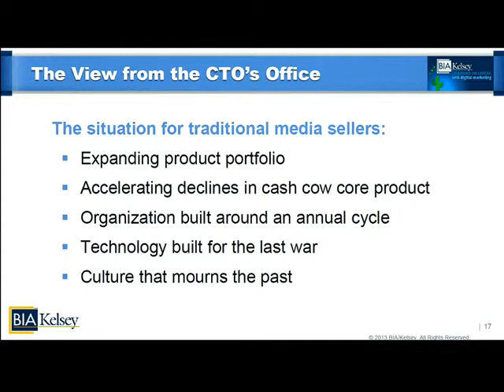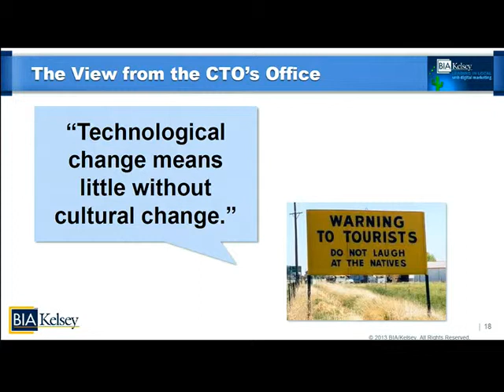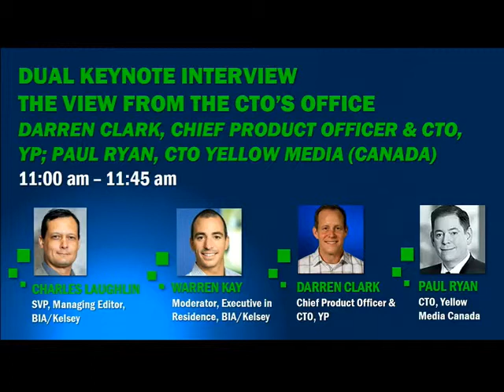LEADING IN LOCAL: SMB Digital Marketing 2013 - The View From the CTO's Office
DUAL KEYNOTE INTERVIEW: Darren Clark, Chief Product Officer and CTO, YP; Paul Ryan, CTO, Yellow Media (Canada)
Large SMB-focused organizations like directory/local search publishers are under intense pressure to improve sales efficiency -- while also pushing more products through their channels. Solving this challenge falls increasingly on the shoulders of the chief technology officer. Two leading CTOs will give attendees an exclusive, top down look into how they're building the next generation of SMB services and consumer experiences.